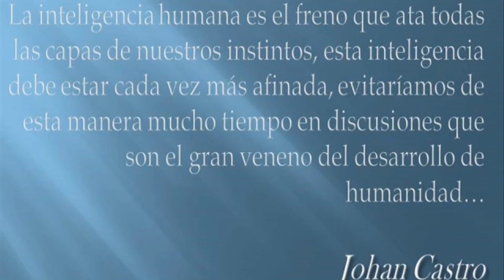Presentación del Prof. Johan Castro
Presentación oficial del canal Sigma - Castro por parte del Prof. Johan Castro desde los espacios de la Academia Galois del estado Vargas.